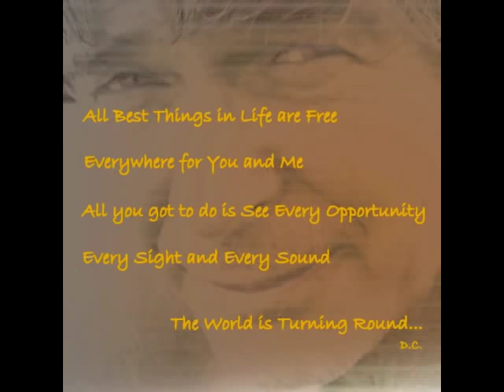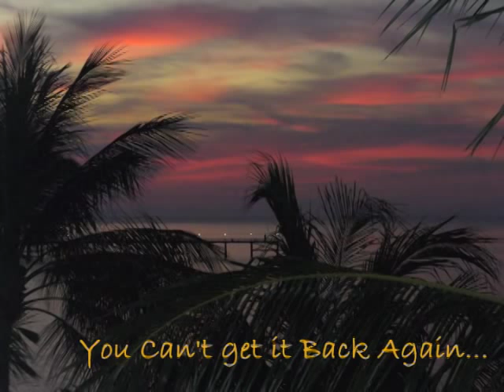Back Again ...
"Photos and Layout by Davie Colquhoun and Irene B.
Video Editing Denis B.